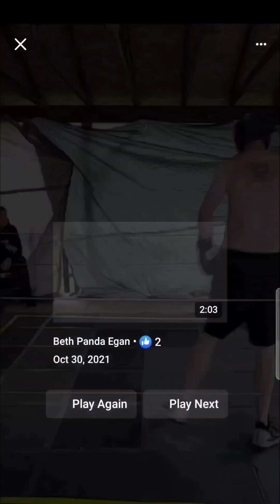boxing match between Jack and Joe cam 2